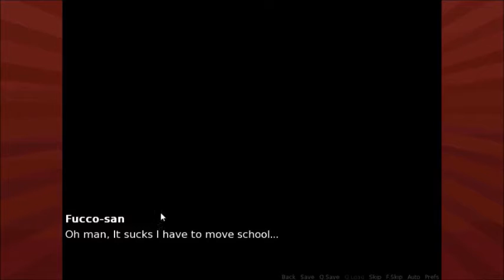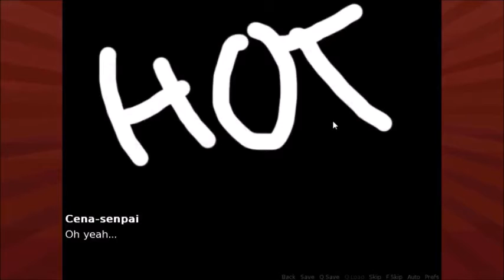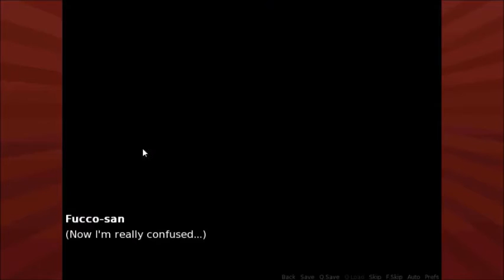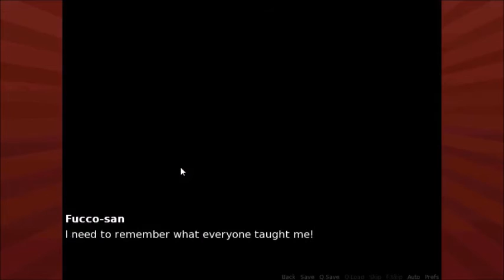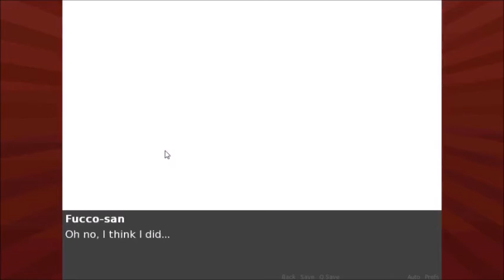K9 Juega John Cena's Sexy Highschool Adventure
No se porque chingados jugué esto en primer lugar.